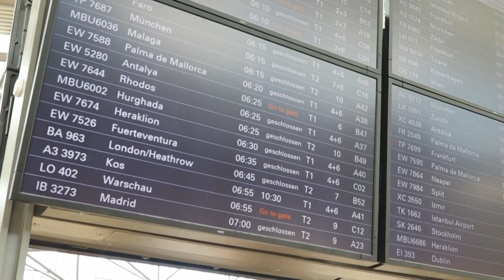Klima-Aktivisten blockieren Hamburger Flughafen - Passagiere verständnislos | AFP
Aktivisten der Klimaschutzgruppe Letzte Generation sind am Morgen auf das Rollfeld des Hamburger Flughafens eingedrungen und haben den Flugbetrieb für vier Stunden lahm gelegt. Dutzende Flüge mussten annulliert werden. Die Passagiere haben kein Verständnis für die Blockade-Aktion.